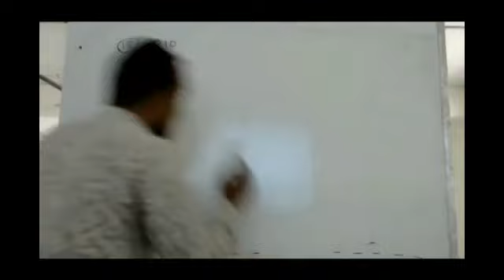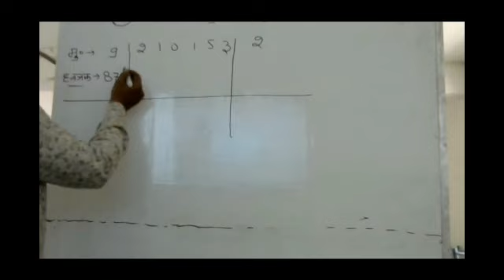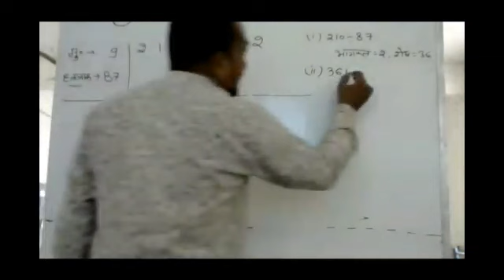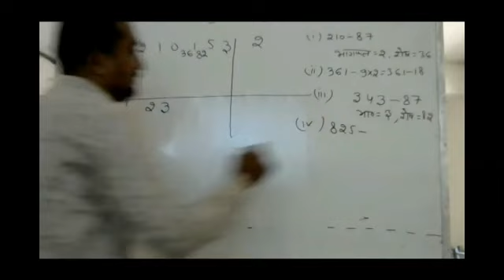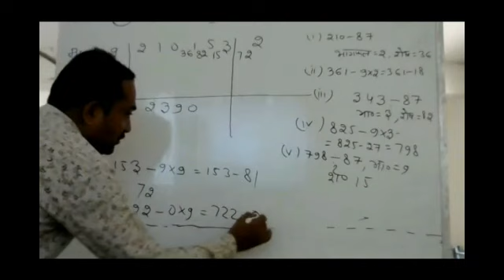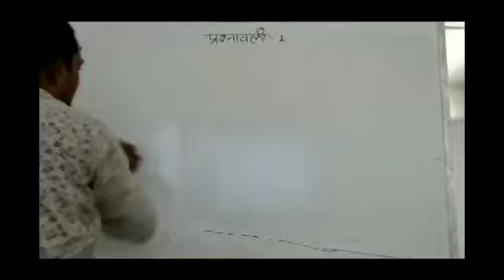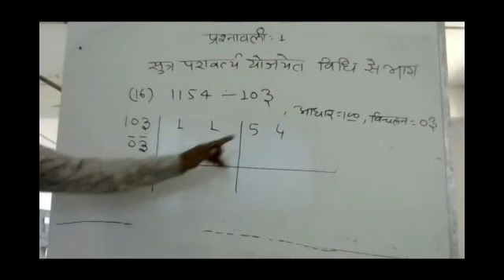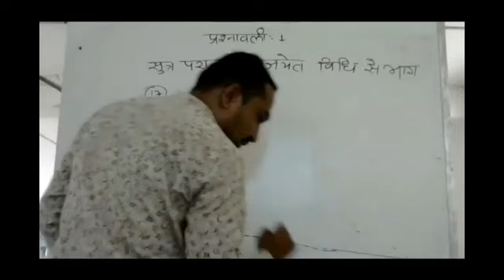कक्षा दशमी विषय गणित भाग 17